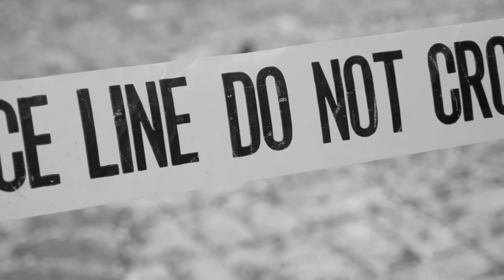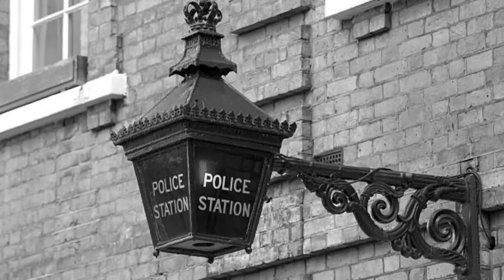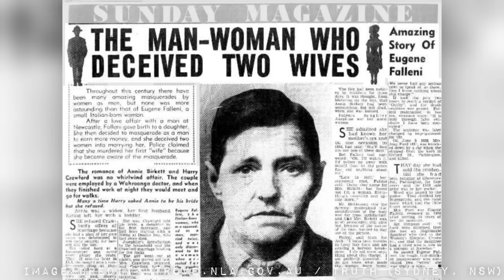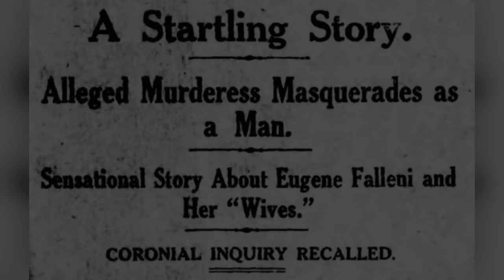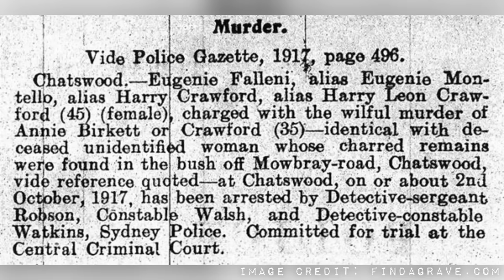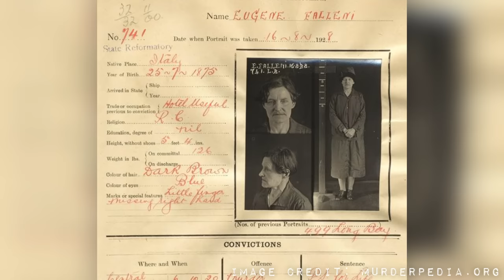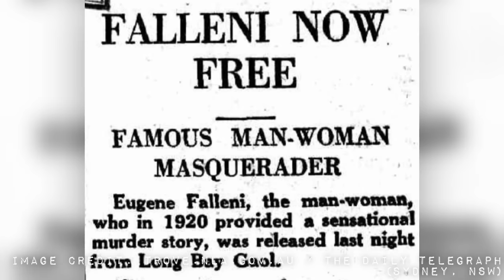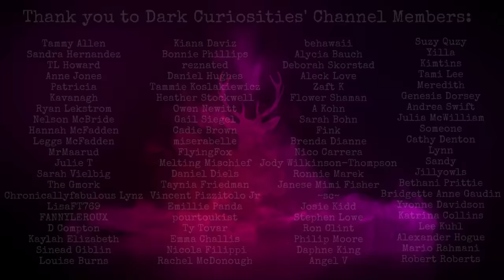The Astonishing Case of Harry Leo Crawford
Though great care has been taken in order to use the correct pronouns in this case, please accept our apologies if the pronouns are incorrect at any point during this video. We do try to make sure that the preferred pronouns of the individuals we are talking about are used throughout the video, but we are only human, and we can make mistakes. Please do not take offence if we have gotten it wrong.